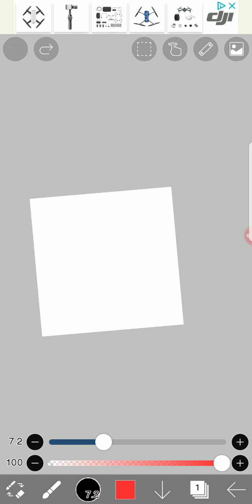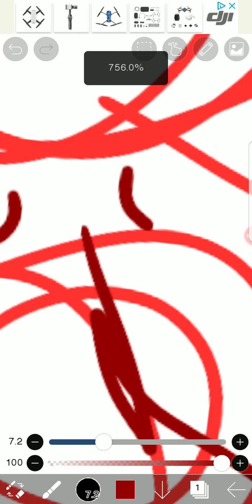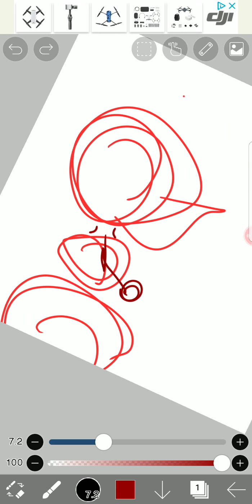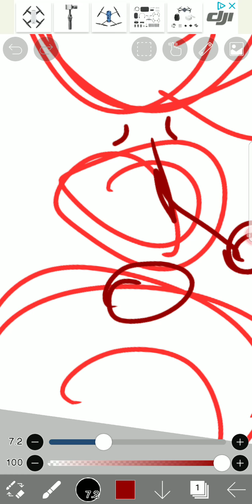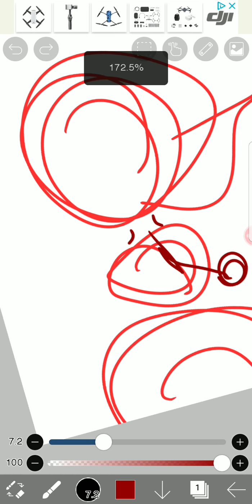I need to explain something